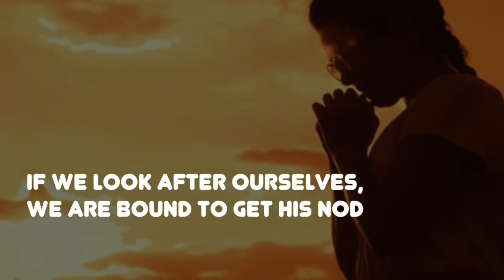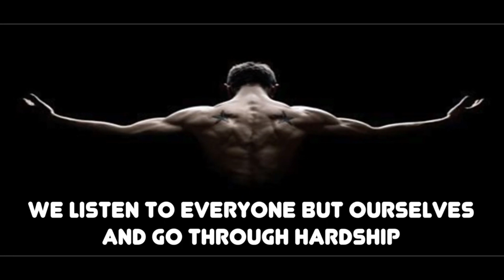Health is Godly - God Above All Inspiration